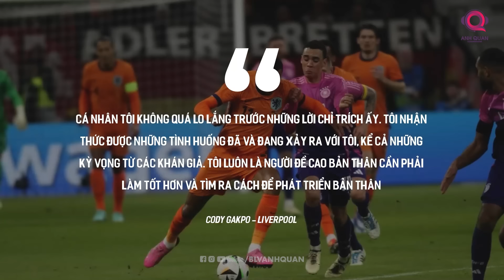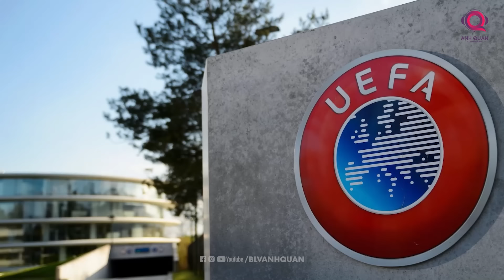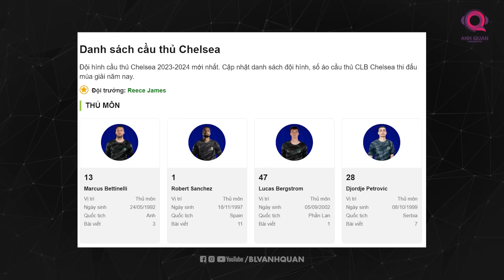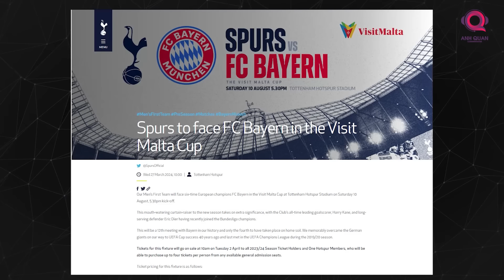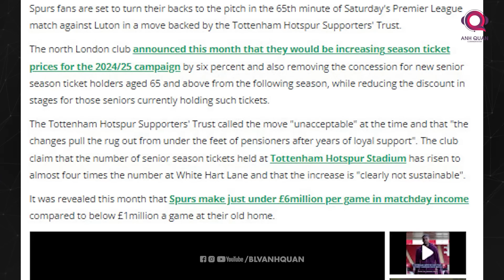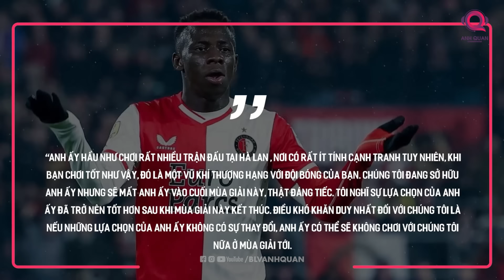BIG 7 PREMIER LEAGUE: JORGINHO CHƯA ĐẢM BẢO TƯƠNG LAI, MAN UNITED CÓ THỂ DỰ CUP CHÂU ÂU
Xin chào! Chúng ta lại gặp nhau trong chương trình Big 7 Premier League trên kênh BLV Anh Quân Stories, nơi cập nhật những thông tin nóng hổi nhất của nhóm đại gia tại giải Ngoại hạng Anh. Cuối tuần này, Premier League sẽ chính thức trở lại với các trận đấu thuộc khuôn khổ vòng 30. Ngoài việc chuẩn bị cho những màn so tài nảy lửa vào cuối tuấn, các đội bóng cũng có những hoạt động đáng chú ý bên ngoài sân cỏ  Hãy cùng đến ngay với Big 7 Premier League ngày hôm nay nhé.
Mặc dù không còn giữ được phong độ hủy diệt như mùa giải đầu tiên khoác áo Manchester City, nhưng Erling Haaland vẫn duy trì khả năng săn bàn đáng kinh ngạc, minh chứng rõ ràng nhất là việc tiền đạo người Na Uy đang dẫn đầu danh sách vua phá lưới của Premier League với thành tích 18 bàn thắng. Tuy nhiên, theo những số liệu thống kê, Haaland lại không phải trung phong hay nhất giải đấu ở thời điểm hiện tại.